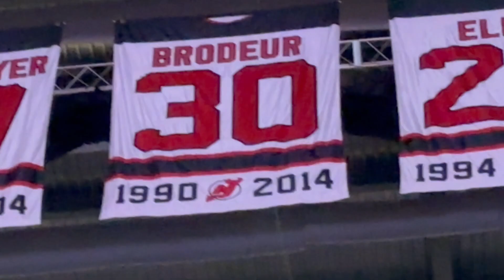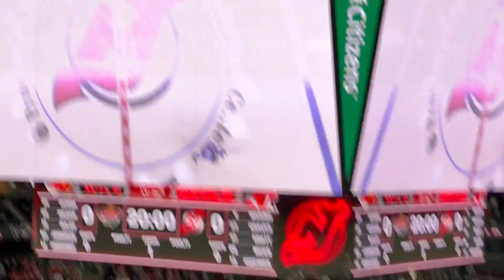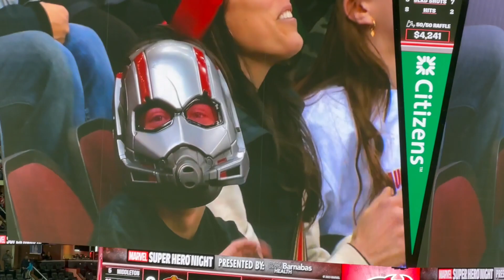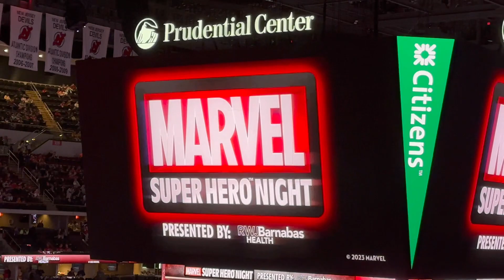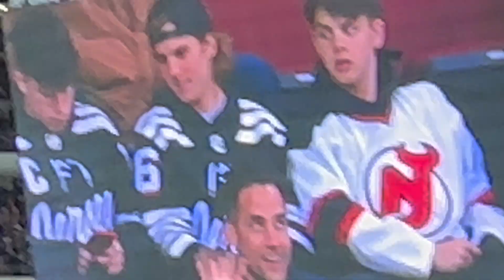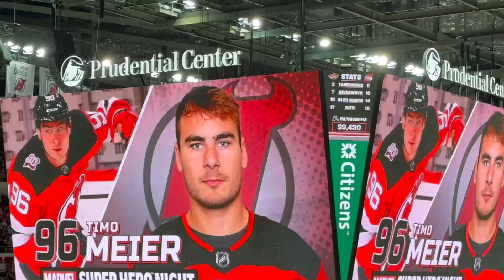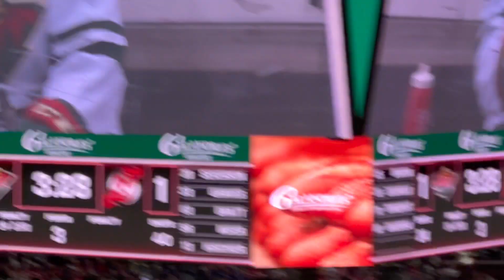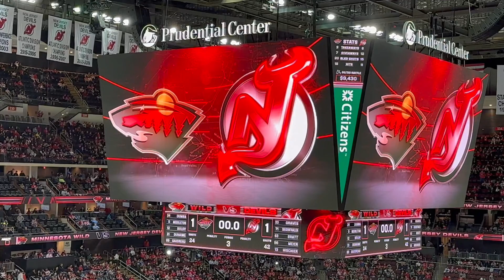Matt Boldy Calls Game!! (Wild @ Devils Vlog)